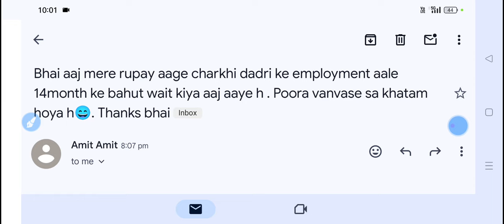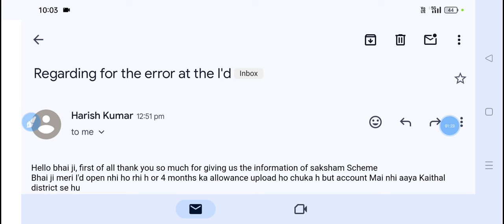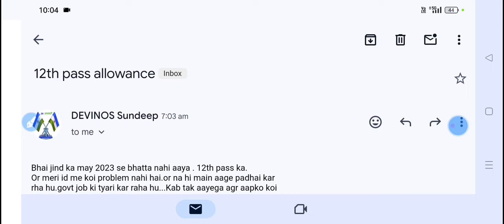Allowance Credit in bank account || SUMIT SHEORAN SHO